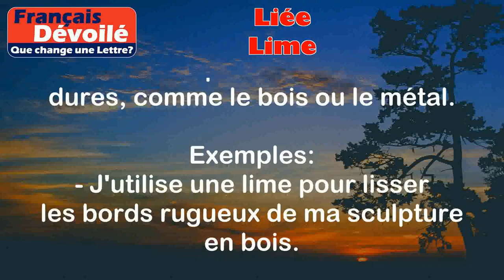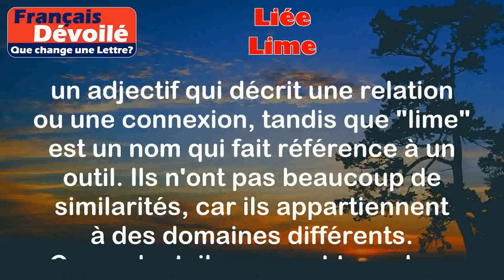Liée et Lime (Une Lettre)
Liée:
La définition de "liée" est être connecté ou associé à quelque chose ou quelqu'un d'autre.

Exemples:
- Les deux histoires sont liées car elles se déroulent dans le même univers.
- Mon succès est lié à mon travail acharné et à ma persévérance.

Lime:
La définition de "lime" est un outil utilisé pour façonner, affiner et polir les surfaces dures, comme le bois ou le métal.

Exemples:
- J'utilise une lime pour lisser les bords rugueux de ma sculpture en bois.
- Le forgeron utilise une lime pour donner la forme souhaitée à la lame de son épée.

Différence:

La principale différence entre "liée" et "lime" est que "liée" est un adjectif qui décrit une relation ou une connexion, tandis que "lime" est un nom qui fait référence à un outil. Ils n'ont pas beaucoup de similarités, car ils appartiennent à des domaines différents. Cependant, ils peuvent tous deux être utilisés dans des contextes différents pour décrire des choses différentes.